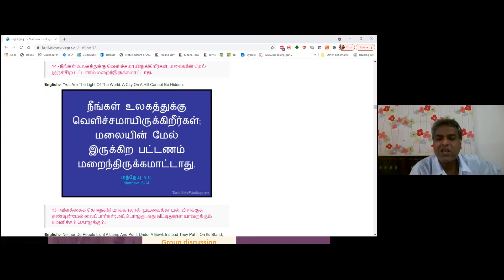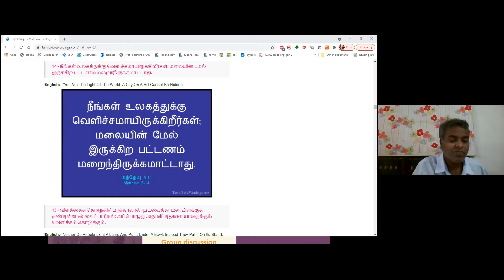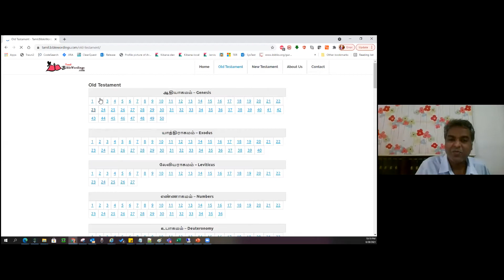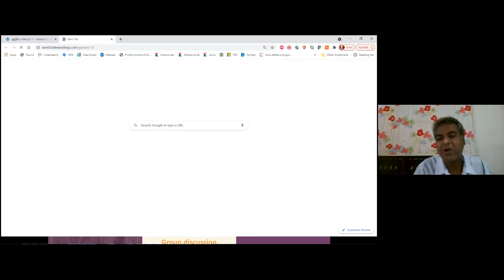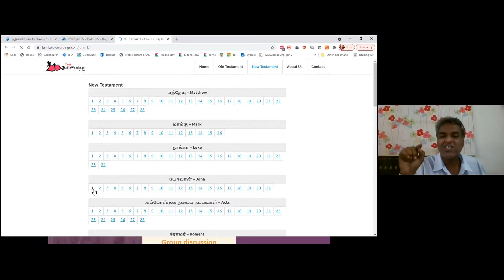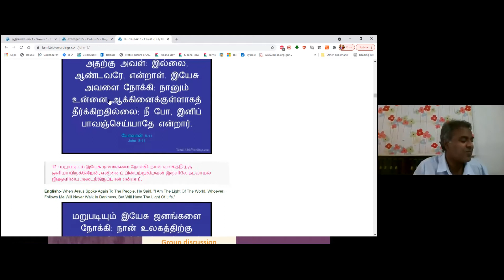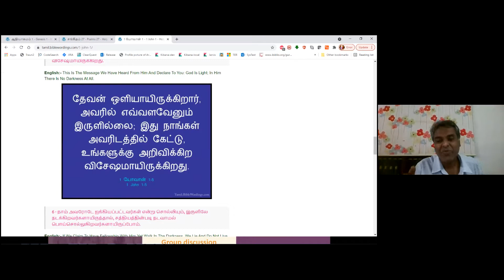Cell Group (velicham)Dr.Needhidasan 28/08/2021